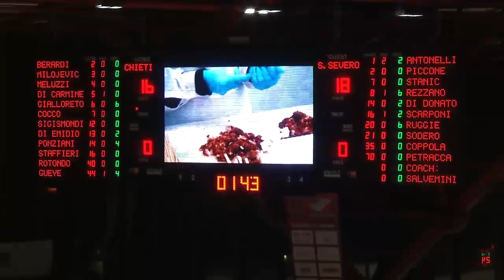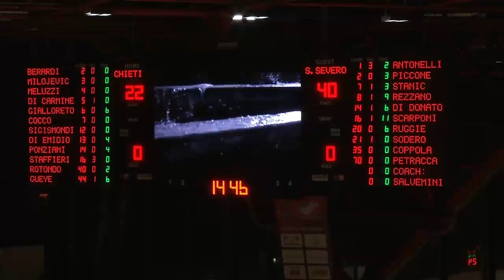LNP Serie B 2018 19 Girone C Chieti vs San Severo